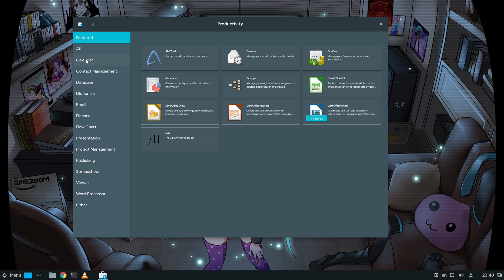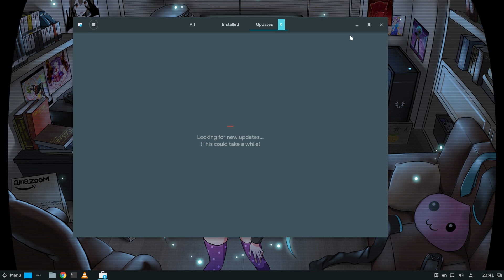GNOME Software 3.22 Developer Preview - JUNE 1st :p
Hey guys! Just have a good summer! Oh, and SoftwareApp 3.22 already does much more than what demo on this video, like the Flatpak Apps and the improved drivers support ..but anyway, that wasn't the goal :)

Hope I didn't cross the line with the MF thing! It just fit there, because GNOME Shell extensions support is really f*** awesome!

SYSTEM
Fedora Rawhide with Cinnamom 3.0.3. GNOME Software  (and all GNOME) is build from master today with JHBuild. Theme is Adapta and Paper icons.